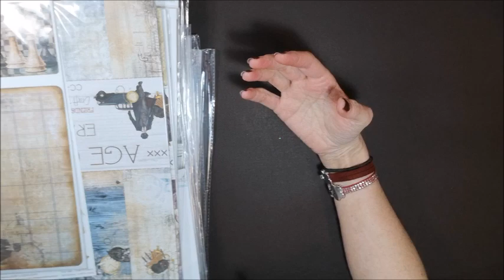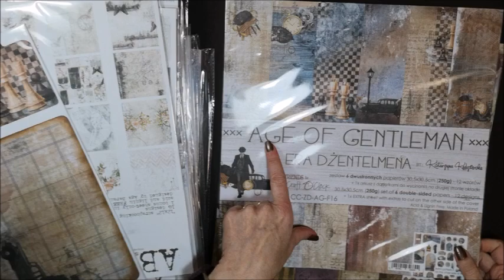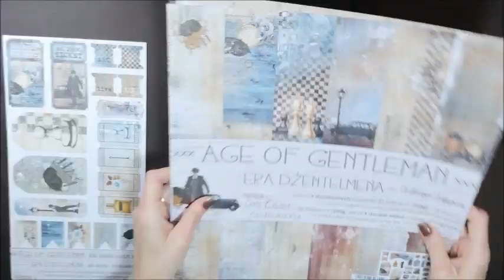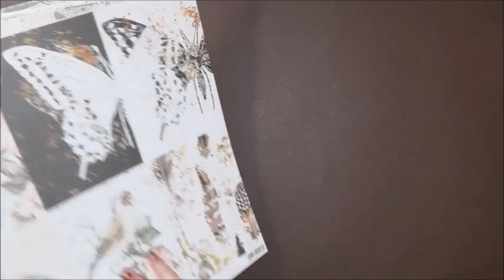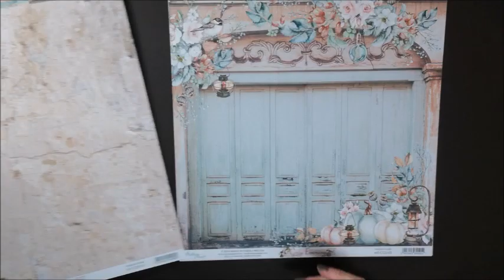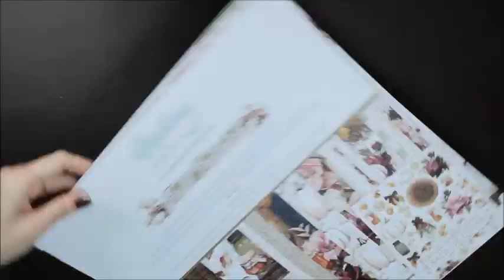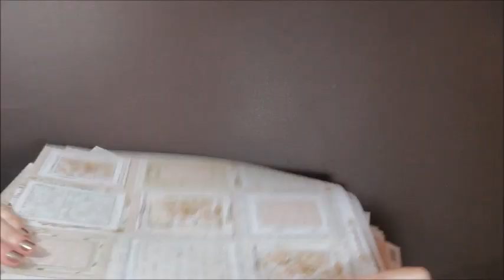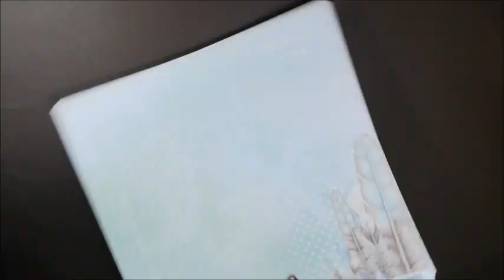NO OS LO PODEIS PERDER, QUE MARAVILLA DE PAPELES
Hola, video donde os enseño el resto de papeles que me trajeron los reyes magos , espero que os guste a todos, u n besote my grande .